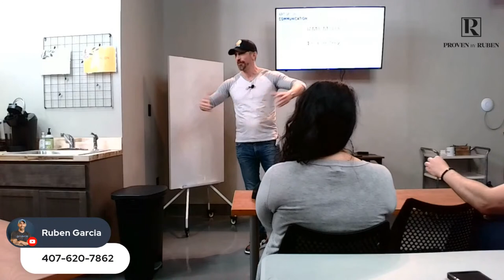Art of Communication - What NOT to say!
If you're passionate about getting the best out of your self or team, Jamie Miller teaches the techniques that turn potential clients into paying clients.

Jamie offers a range of services. From nationwide corporate sales trainings, team sales trainings, to one-on-one performance coaching.
Would you like to get what you want in business, life, and at home? If so, SHOW UP TO THIS EVENT & BRING A GUEST!

"The Mission is to leave every person feeling better off with regards to their consciousness in how they communicate to get what they want in life."

◦ Automated Sales System (PASS PLAY) - How to build a real estate sales business with NO liability, NO overhead and 100% leveraged